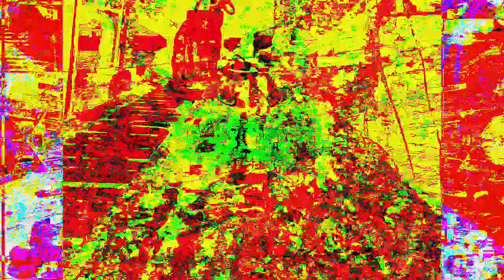Movie 22 12 05 05h11m18s separate realities 3 set of videos. *Photosensitivity Warning*